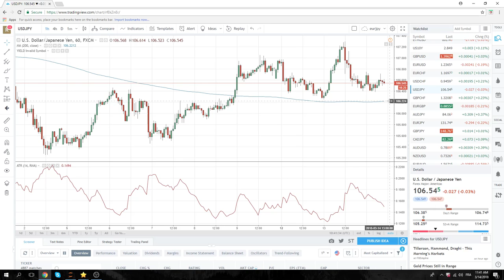14Mar18 North America Opening Call - PrivateerFX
EURJPY paid this morning (see earlier video)
GBPUSD, $USDCAD focus for today
USDJPY will react to any drop in SPX

Web: PrivateerFX.com

THIS WAS
14Mar18 North America Opening Call - PrivateerFX